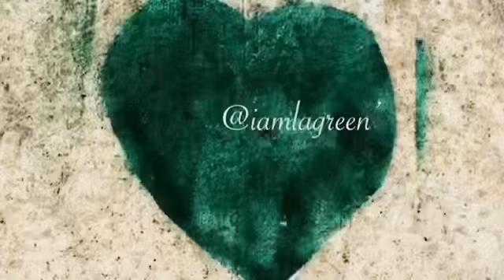Weekend Shanniganns | Lunch/Dinner w/Bestie!😇